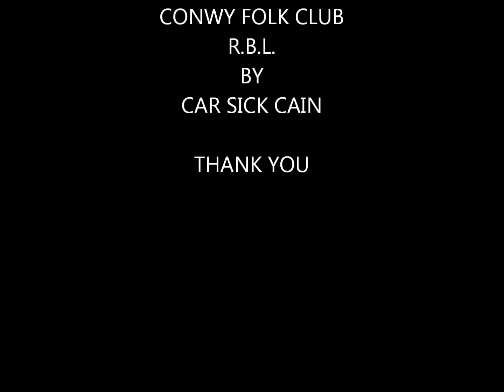THE CHEESECUTTERS, WORKING MAN.CONWY FOLK CLUB,NORTH WALES.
FOLK AND ROLL WITH THE CHEESECUTTERS